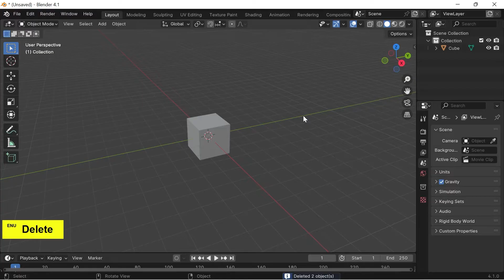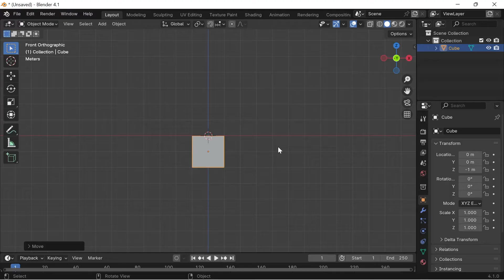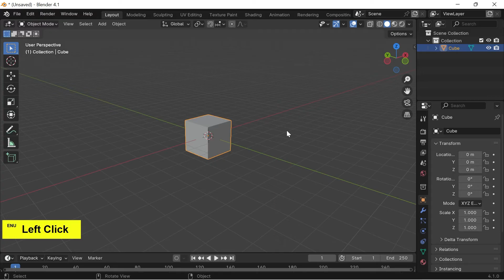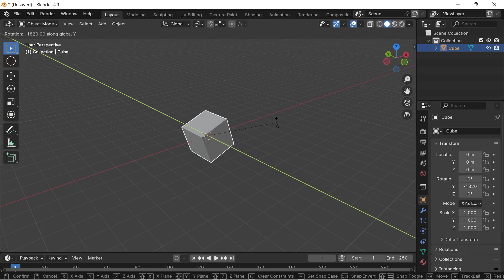3D Animation Course Class 09 | Transformation & Axis in blender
Hello everyone welcome to the 9th video of 3d animation course by 3DXMentor. In this video you will learn about Transformation & Axis in blender. You Will learn How to Move, Rotate and scale the objects in blender 4.1